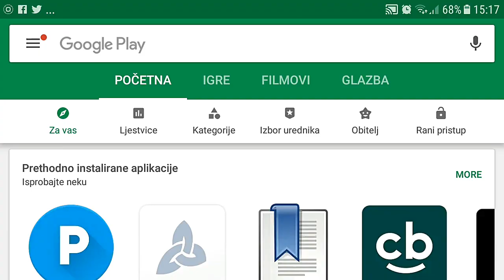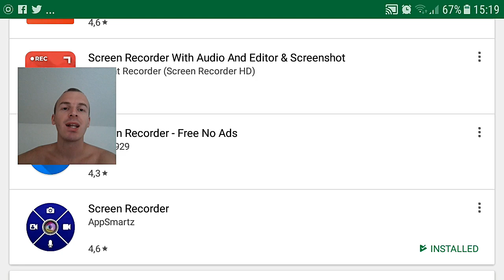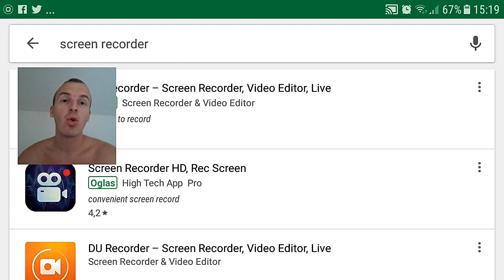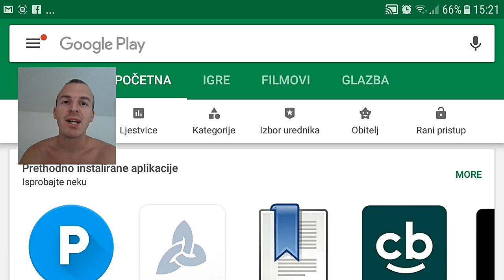KAKO snimiti ekran MOBITELA ? (ANDROID)